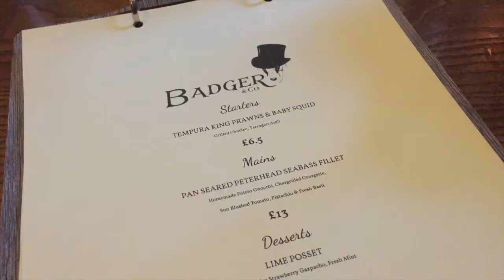Weekly Vlog #34: Eaten Alive by Midgies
This week I was at another wedding, this time in sunny Aberfoyle where I was eaten alive by midgies.  I also managed to catch a summer cold and spent the rest of the week sounding like someone who smokes 20 a day.